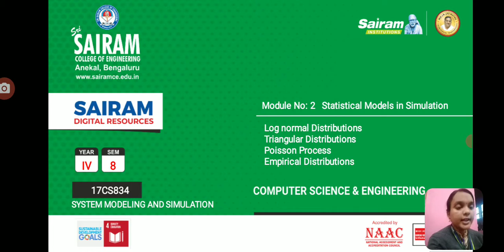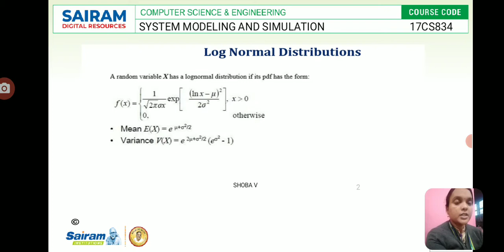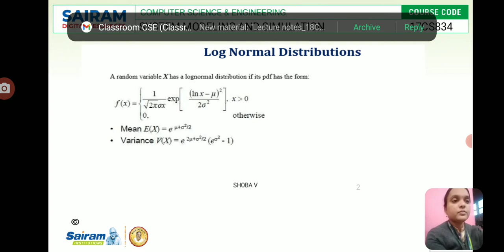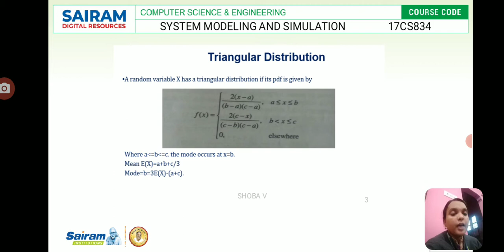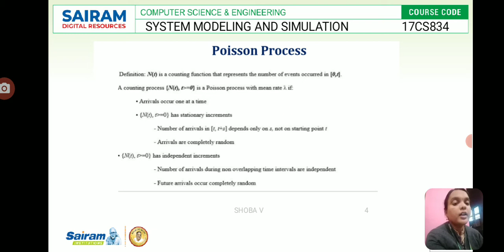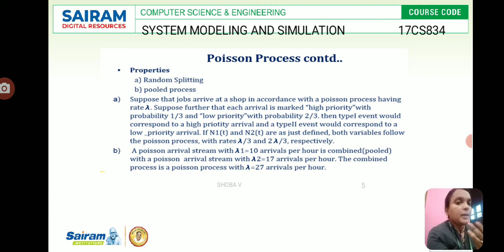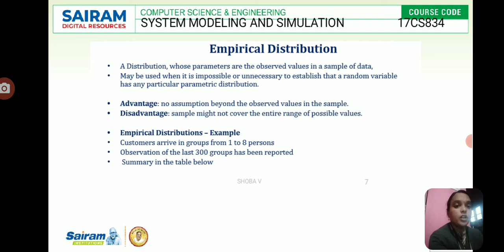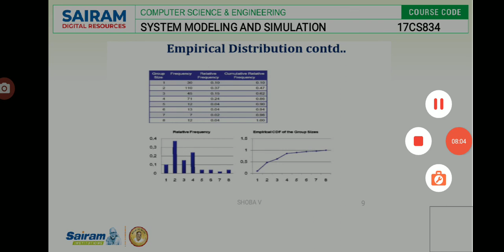Lecturevideo_ 17CS834 _Module 2_ SMS log,triangular,poisson,empirical distributions_ SHOBA V